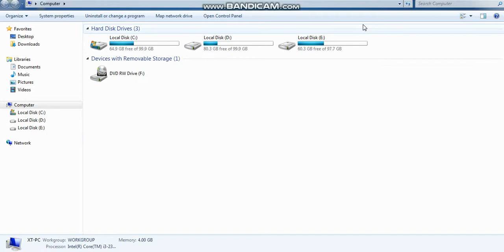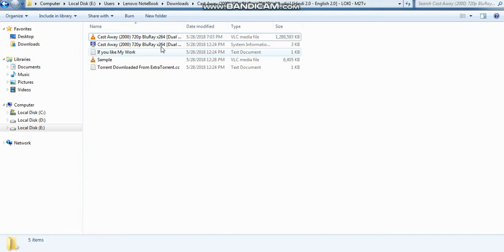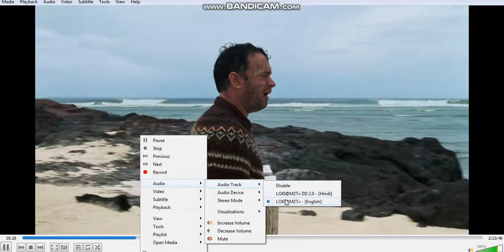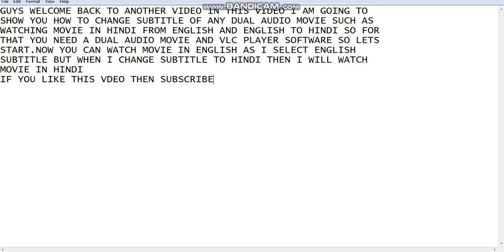How To Change Language In any dual Audio Movie Using VLC Player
Hey dear viewers in this video I am going to show you How To Change Language In any dual Audio Movie Using VLC Player such as English to Hindi.